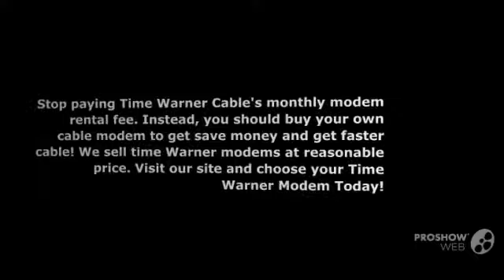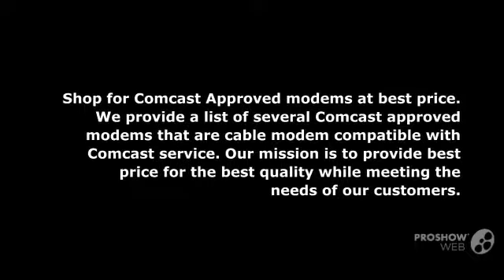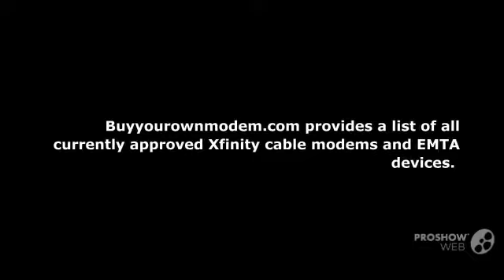TIME WARNER MODEMS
Stop paying Time Warner Cable's monthly modem rental fee. Instead, you should buy your own cable modem to get save money and get faster cable! We sell time Warner modems at reasonable price.